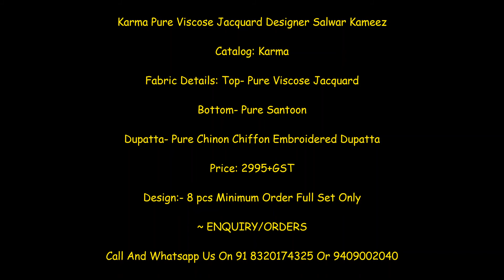Karma Pure Viscose Jacquard Designer Salwar Kameez ll Latest catalog Of Karma Trendz Best Price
Karma Pure Viscose Jacquard Designer Salwar Kameez

Catalog: Karma

Fabric Details: Top- Pure Viscose Jacquard

Bottom- Pure Santoon

Dupatta- Pure Chinon Chiffon Embroidered Dupatta

Price: 2995+GST

Karma Suit Wholesale Price,
Karma SUIT CATALOG,
Wholesale Price suit,,
cheapest price collection,
Designer suit Collection,
best price catalog,
jacquard suit with dupatta,
jacquard suit womens,
designer suits online india,
indian suits design,
latest designer suits,
jacquard suits,
best salwar suits online,
heavy suits online,
jacquard suit women's,
panashindia salwar kameez,
heavy embroidered net suits,
mulberry silk suits,